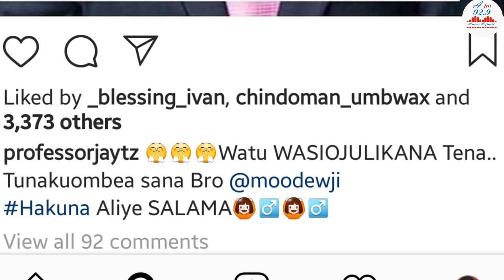A.FM DIGITAL: SINTOFAHAMU YA KUTEKWA KWA MO DEWJI WAZUNGU WAHUSISHWA!!